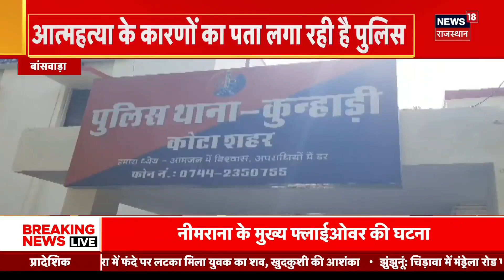Rajasthan Election 2023: 30 September को CM Ashok Gehlot का Jaisalmer दौरा, होगा बड़ा ऐलान ! Congress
Rajasthan Election 2023 को लेकर सभी Political Parties बहुत Active हो गई हैं. एक तरफ BJP का दिग्गज नेता Rajasthan का दौरा कर रहे हैं तो दूसरी और CM Ashok Gehlot का मेराथन दौरा हो रहा है. 30 September को CM Ashok Gehlot, Jaisalmer का दौरा करेंगे